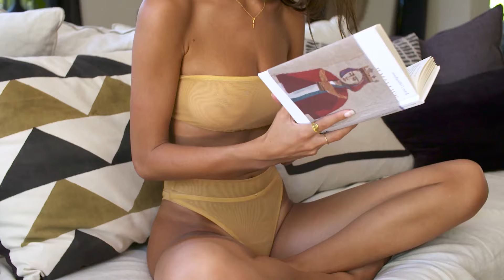BEST DEEP HOUSE SONGS - Ten Roses - Body